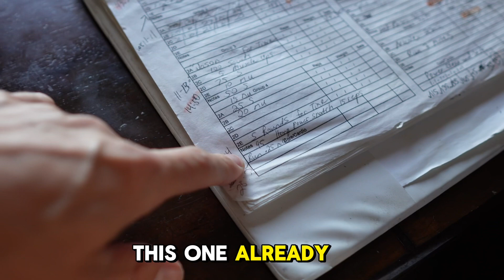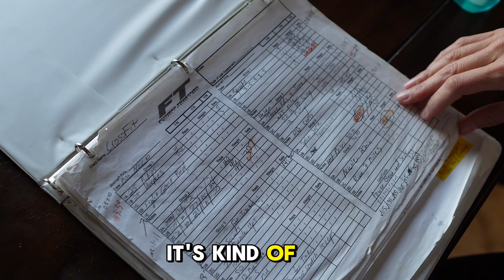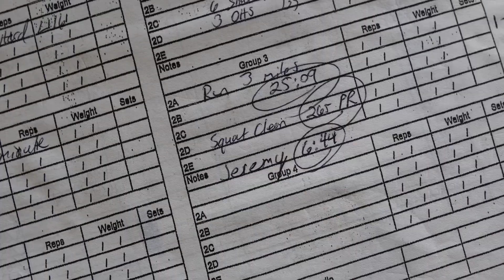The PERFECT 5k Run (retest fitness vlog)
We haven’t ran this in maybe 4 years 😳. Family time while doing fitness